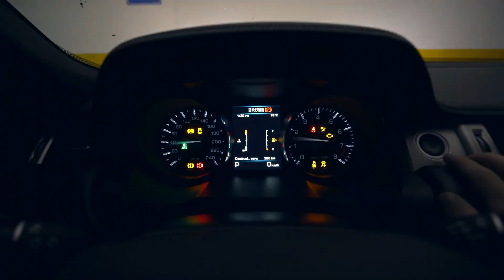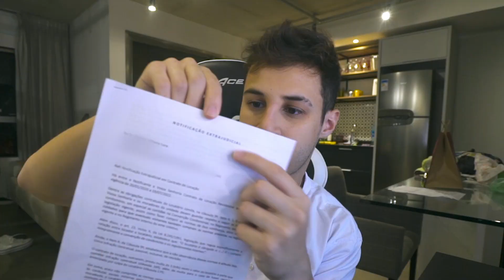VOU TER QUE VENDER MEU CARRO (O PIOR ACONTECEU)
00:00 O pior aconteceu!